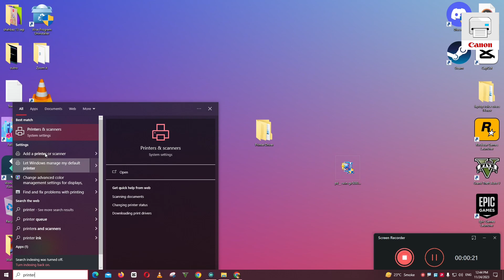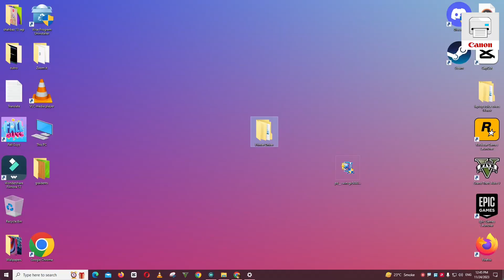How To Download & Install Canon MAXIFY GX5070 Printer Driver in Windows 7,8,10,11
How To Download & Install Canon MAXIFY GX5070 Printer Driver in Windows 10/11

0:10 How to Install Canon MAXIFY GX5070 Printer driver windows laptop / PC